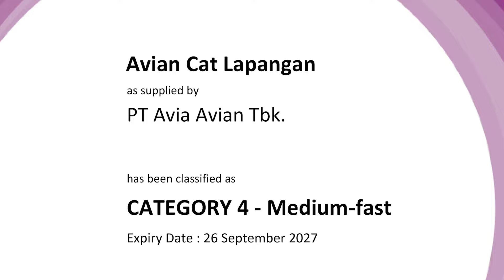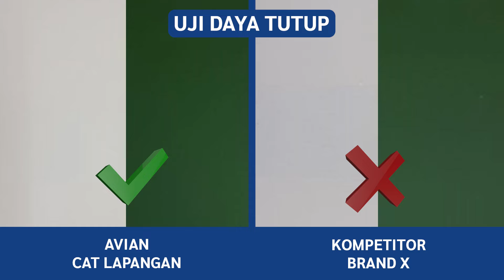Video Produk Avian Cat Lapangan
Telah hadir juga produk terbaru dari Avian Brands, Avian Cat Lapangan yang tahan cuaca dan tahan gores. Cat serbaguna yang dapat diaplikasikan untuk lapangan olahraga, lapangan parkir, serta segala macam jenis permukaan lantai yang terbuat dari semen dan beton.

Avian Cat Lapangan tersedia dalam 7 warna pilihan Ready Mix dan lebih dari 170  warna Tinting yang bisa digunakan untuk eksterior dan interior.

Berikut video tutorialnya untuk Sahabat Avian Brands.